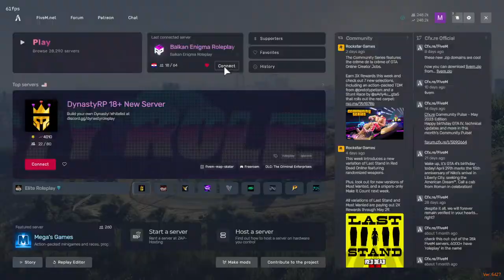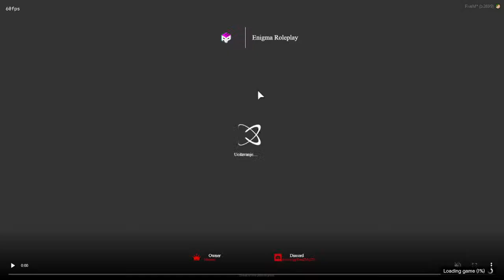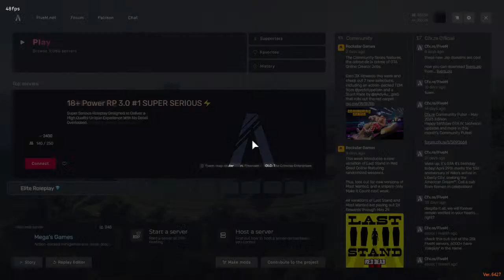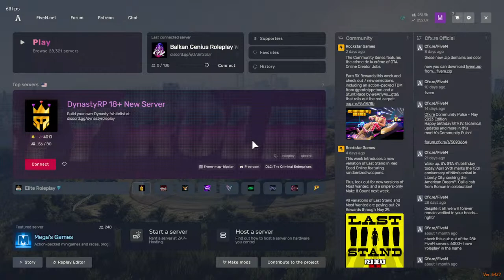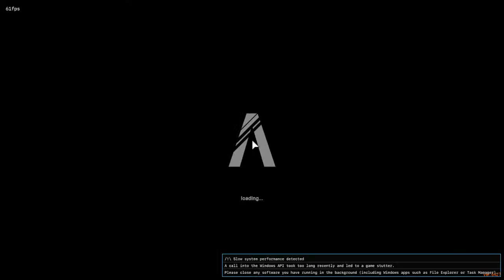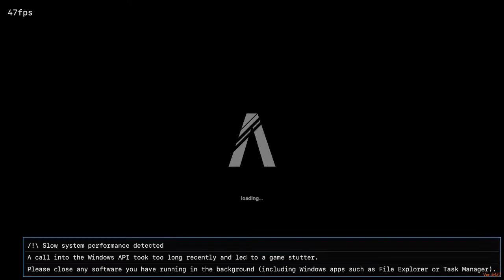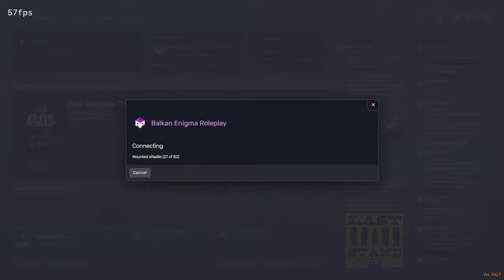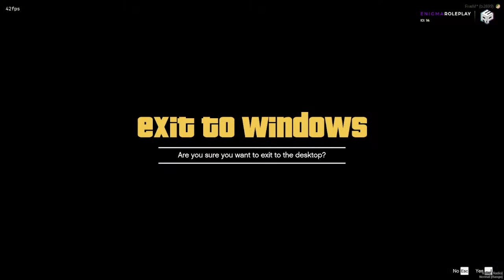enigma new start 7